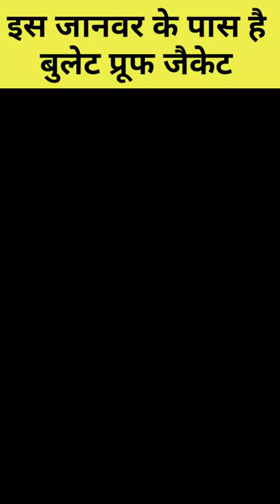यह जीब के पास है बुलेट प्रूफ जैकेट ,मारना मुश्किल |Amazing facts of Armadillo mammals#short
Armadillo Mammals
Armadillo Animal
Facts about Armadillo
Fact of Armadillo